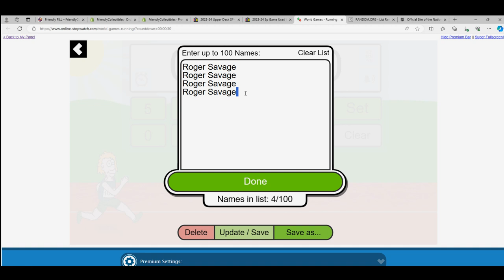2023 UPPER DECK BLACK DIAMOND HOCKEY FILLER B RACE ID 23UDBDHOCK103